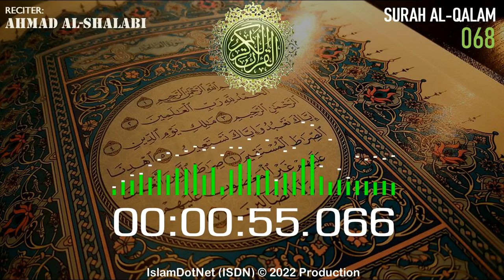MUROTAL: Ahmad Al-Shalabi [068] Al Qalam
Islam menjawab
IslamDotNet (ISDN)

al-quran
al-qur'an